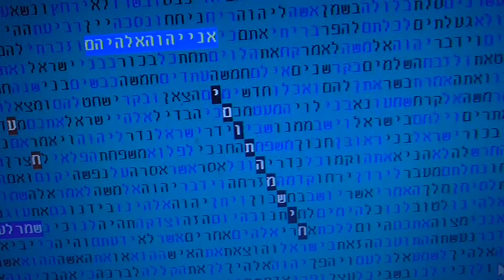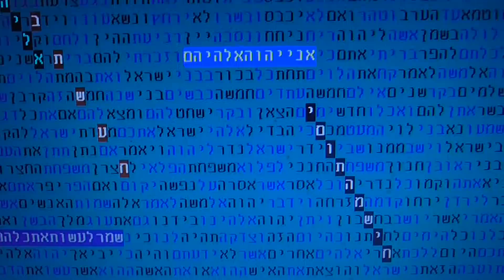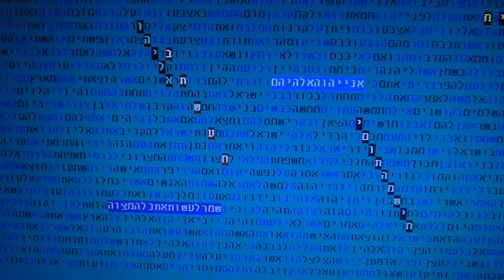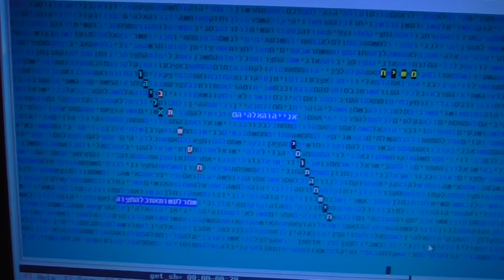DAYS OF MASHIACH -5778 - KEEP THE TORAH- bible code Glazerson